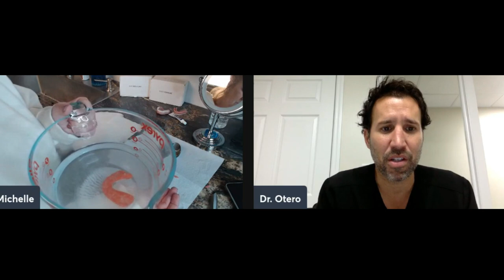NO DENTIST NEEDED How To Fit Easy Denture With Inventor, Dr. Otero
How To Fit Easy Denture With Dr. Otero.

🟩 All the products I use can be found in our Amazon Store

🟩 Denture Box 3D Computer Printed Dentures.  I am wearing these as my permanent dentures.

🟩  Real Life With Michell & Rob
        Leavittsburgh, Ohio 44430

...More Denture Videos Here...

From time to time, I recommend products or services that I have used or know well and, as a result, I may receive a commission if you purchase them through my affiliate URL links. We will never giveaway or sell your information received through any giveaway winners.  Thank you!